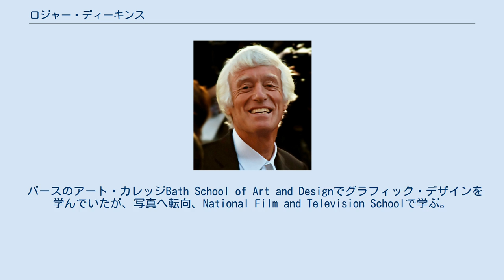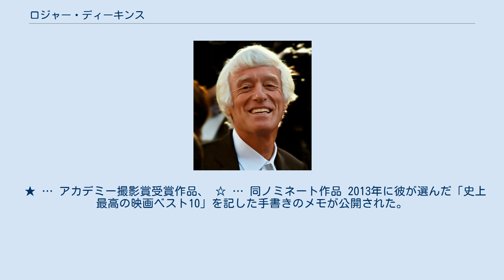ロジャー・ディーキンス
ロジャー・アレクサンダー・ディーキンス（Roger Alexander Deakins, CBE、1949年5月24日 - ）は、イギリスの映画撮影監督。
 バースのアート・カレッジBath School of Art and Designでグラフィック・デザインを学んでいたが、写真へ転向、National Film and Television Schoolで学ぶ。
その後カメラマンやアシスタントとしてドキュメンタリー作品の撮影現場で働く。
1975年から劇映画の撮影を手がけるようになり、1990年にはじめてアメリカ映画の撮影に携わる。
特に1991年の『バートン・フィンク』以来、『バーン・アフター・リーディング』、『インサイド・ルーウィン・デイヴィス 名もなき男の歌』、『バスターのバラード』以外すべてのコーエン兄弟作品の撮影を手がけており、他にもサム・メンデス、ドゥニ・ヴィルヌーヴなどの監督作品に参加することが多い。
 1994年に『ショーシャンクの空に』でアカデミー撮影賞に初ノミネートされて以降、「13回無冠のままノミネート」というジョージ・フォルシーと並ぶ記録を作り上げ、2007年の第80回アカデミー賞では、『ノーカントリー』と『ジェシー・ジェームズの暗殺』の二作品でダブルノミネートされるという、第45回アカデミー賞でロバート・サーティースが成し遂げて以来35年ぶりの快挙を果たしたが、やはり受賞には至らなかった。
しかし、14回目のノミネートとなった、2017年の『ブレードランナー 2049』で遂に念願の初受賞を果たし、その僅か2年後には『1917 命をかけた伝令』で二回目となるオスカー受賞を果たした。
また、本作で5度目となる英国アカデミー賞 撮影賞を受賞し、同部門における歴代最多受賞の記録を樹立した 長年フィルムによる撮影を行ってきたが、2011年の『TIME/タイム』からデジタルシネマに移行している。
 ★ … アカデミー撮影賞受賞作品、 ☆ … 同ノミネート作品 2013年に彼が選んだ「史上最高の映画ベスト10」を記した手書きのメモが公開された。